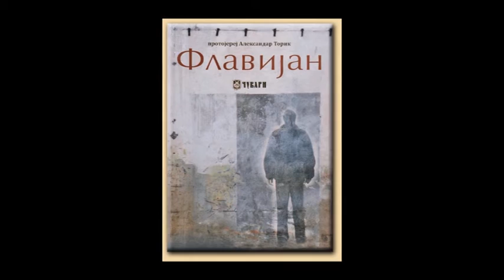Duhovne tribine i promacija knjiga u crkvi